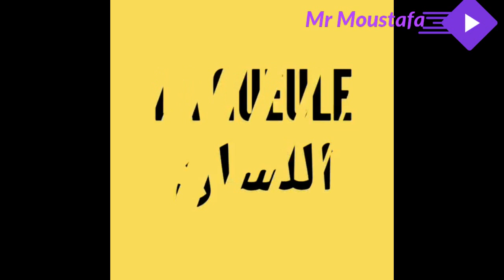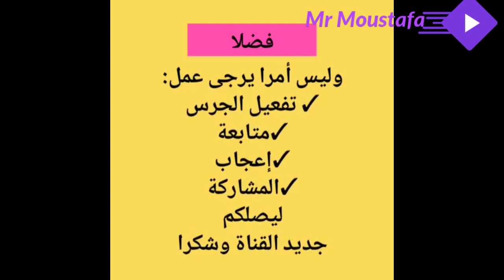les parties du corps d'un animal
apprends la langue française Mr Moustafa chaine educative de la langue  française
قناة تعليمية للغة الفرنسية باللغة العربية

يسعدنا اشتراككم في القناة وتفعيل الجرس المتابعة والاعجاب ليصلكم جديدنا كل يوم ان شاء اللهla lecture la gazelle manuel scolaire 5 ap 2019/2020 page 15